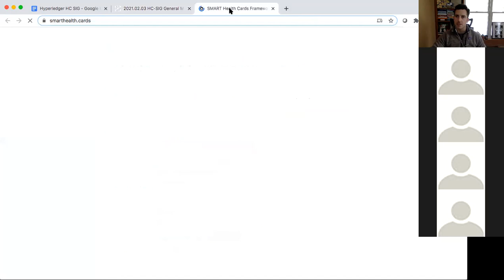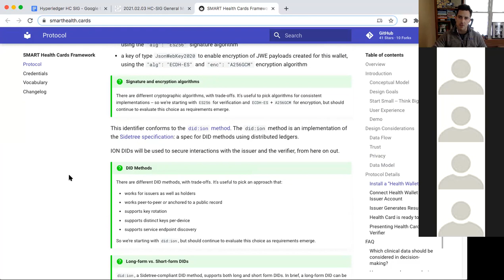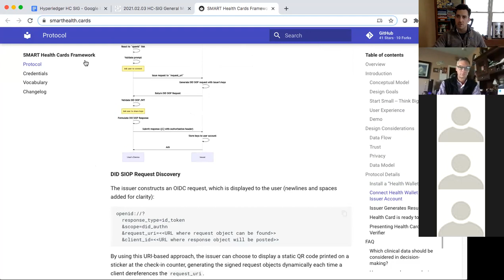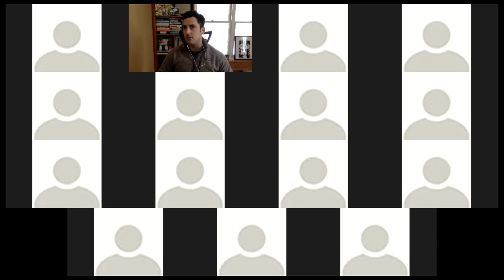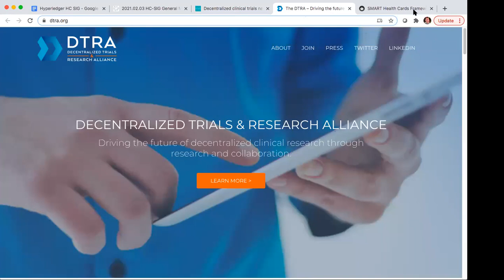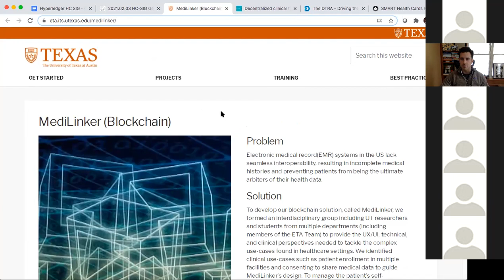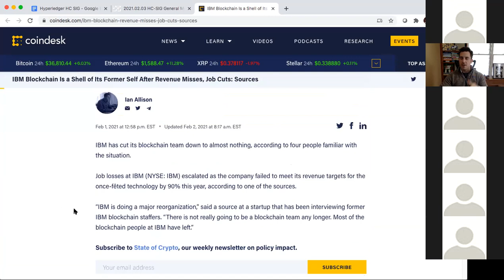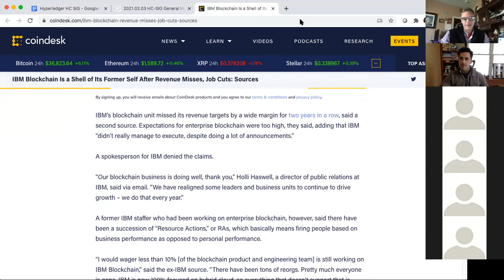2021.02.03 Healthcare SIG General Meeting